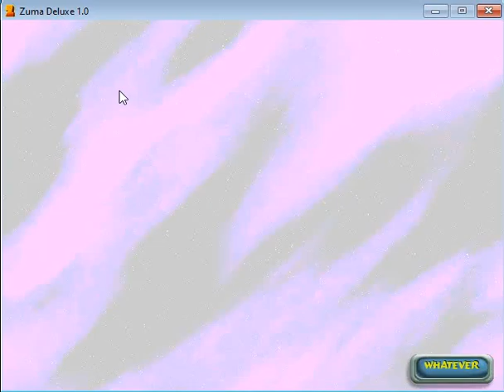zuma bruorka plânge iulie is now released!